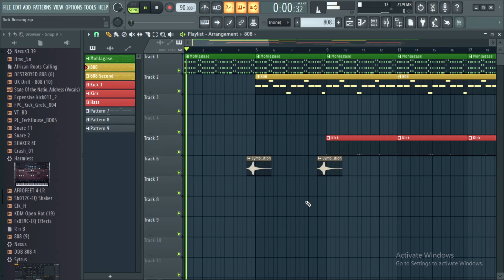Rasta BG - Rick Rossing Freestyle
From Rasta BG Records studio...